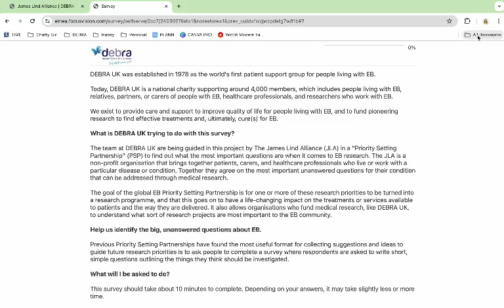Translate the EB Priorities Survey on your browser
A demonstration on how to translate the EB Priorities Survey instructions directly on your browser. The survey is only available in English, and we can only receive responses in English. However, we highly encourage respondents to make use of your browser’s built-in translator to translate the survey webpages and a machine translation tool such as DeepL to translate your answers into English.